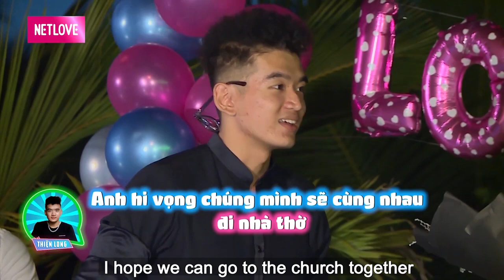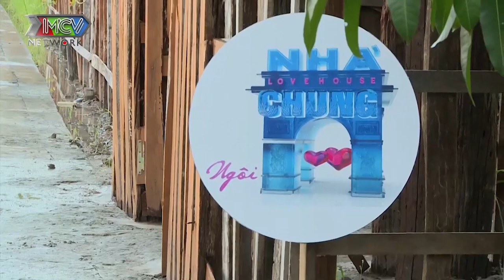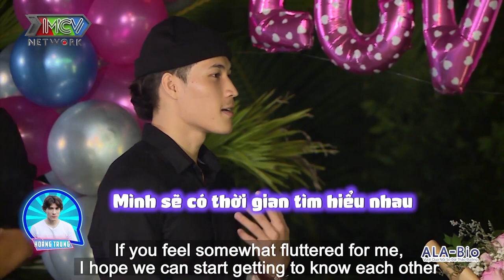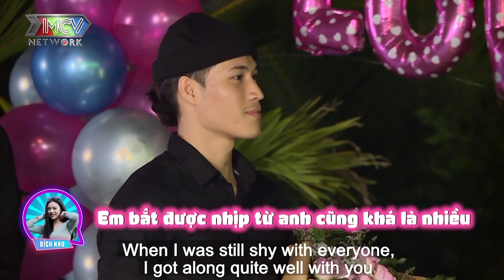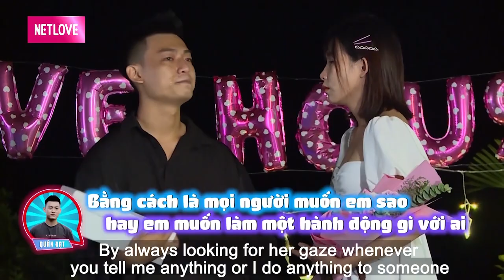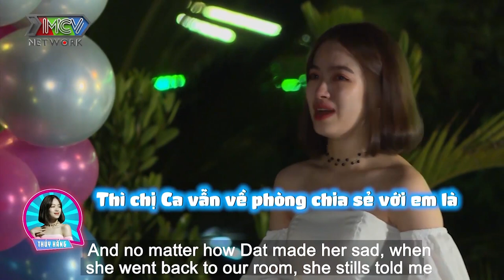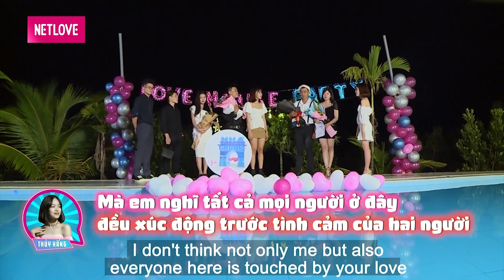SOÁI CA VÀ MỸ NỮ #17❤️ Chàng trai CẶP ĐÔI BÍ ẨN khóc như mưa nói lời TỎ TÌNH LẦN NỮA với nàng ca sĩ